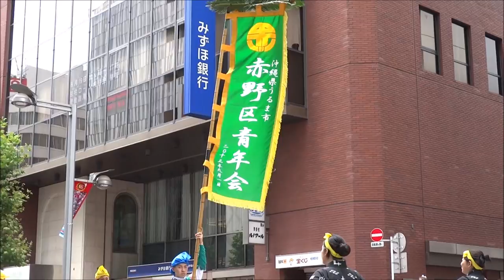うるま市 赤野青年会／D-5会場／第16回 新宿エイサーまつり2017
2017/07/29
【会場】新宿駅東口および西口周辺
【主催】新宿エイサーまつり大会委員会
（新宿大通商店街振興組合、新宿東口商店街振興組合、歌舞伎町商店街振興組合、新宿駅前商店街振興組合、新宿文化街商店会、歌舞伎町二丁目商店街振興組合、西新宿一丁目商店街振興組合、西新宿商興会）
【後援】新宿区、沖縄県、那覇市
一般財団法人沖縄観光コンベンションビューロー
一般社団法人新宿観光振興協会
公益財団法人東京観光財団
東京商工会議所新宿支部
公益財団法人新宿未来創造財団